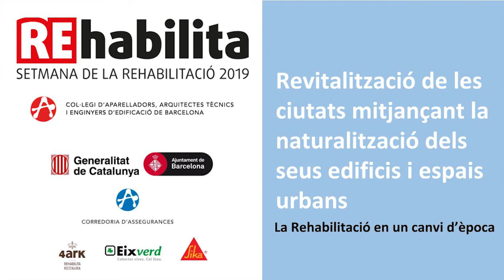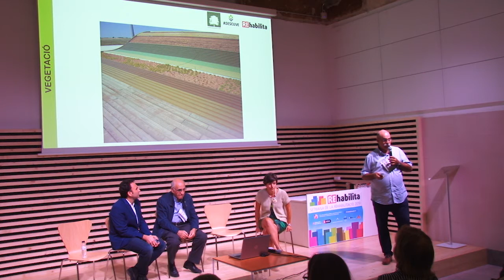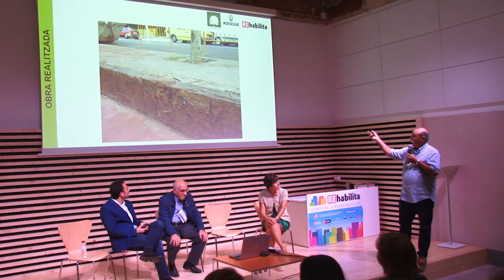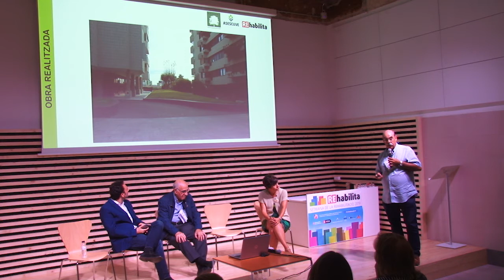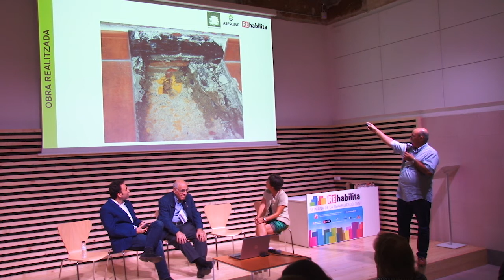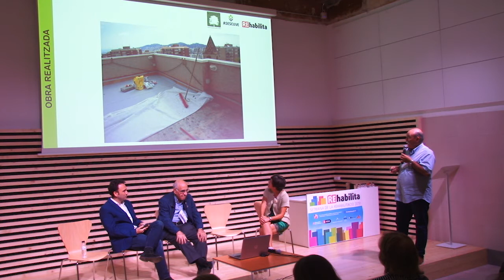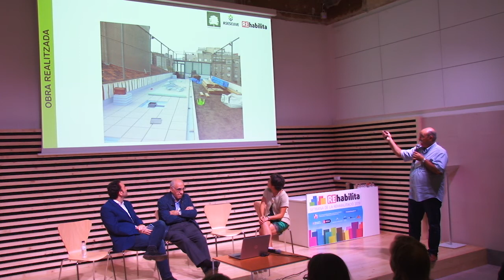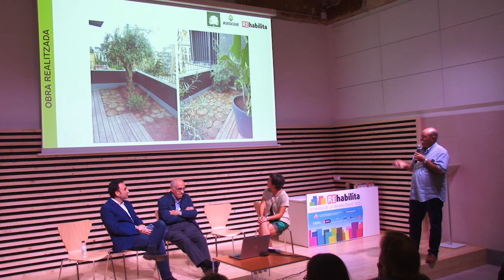Rehabilita 2019. REHABILITACIÓ AMB COBERTES ENJARDINADES